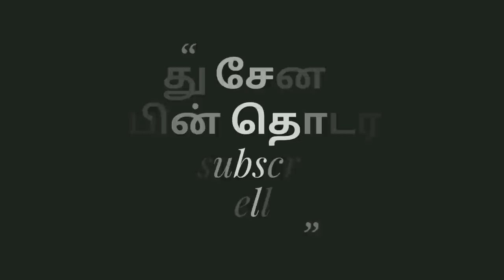இதான்டா அண்ணாமலை Ips பேச்சு புள்ளி விவரத்தோடு திமுகவினரை ஓடவிட்ட அனல் பறந்த பேச்சு இதான்டா வரலாறு